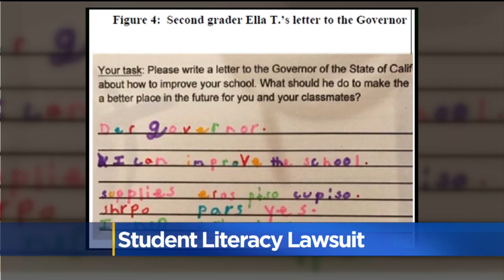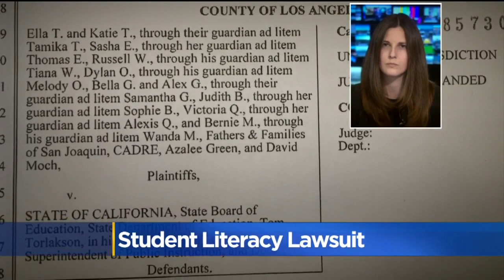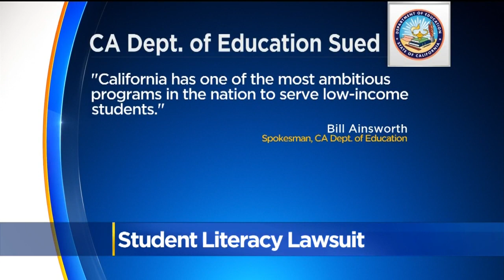Lawsuit Claims California Students Are Failing To Learn To Read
They're suing the State Department of Education, claiming California schools are in a literary crisis.